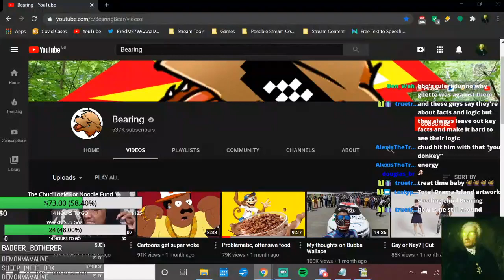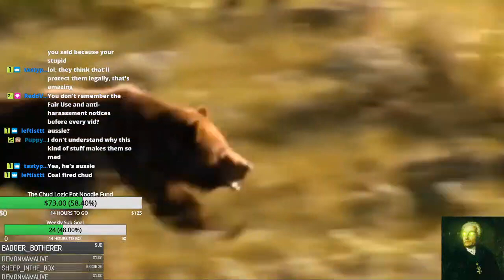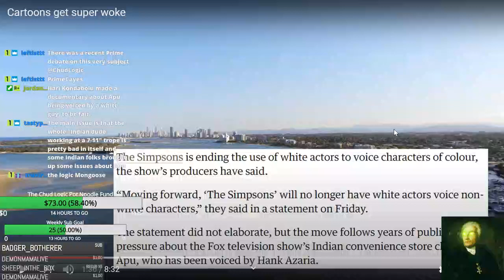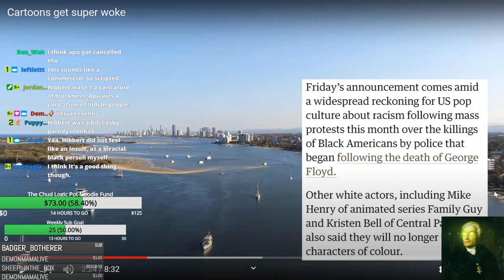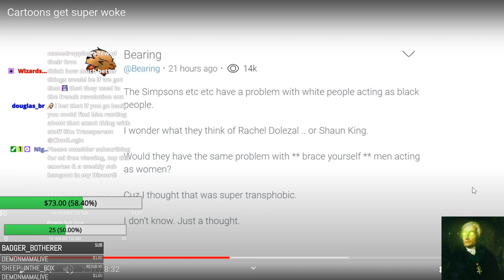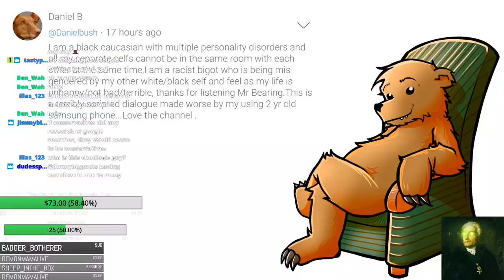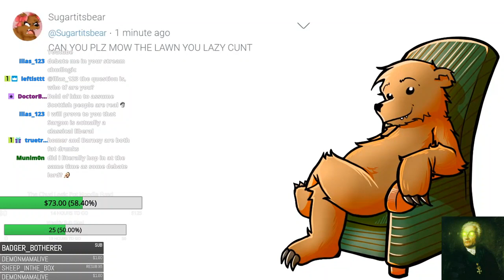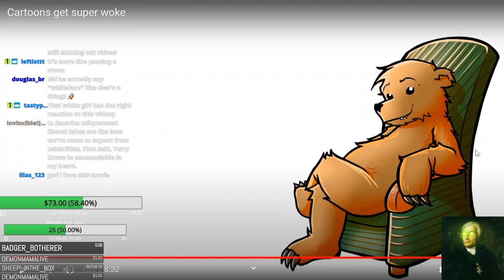Bearing Fails To Engage In The Most Basic Levels Of Research